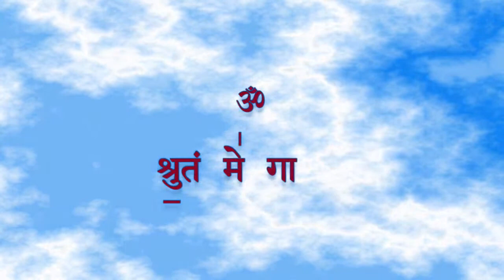gama ãgama | Dr.Siva Sankar Sai on Vedas-the foundation of Indian Culture & Spirituality Ep3 8/11/20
With the Divine Blessings of Bhagawan Sri Sathya Sai Baba, the Episode-3  of monthly lecture series gama ãgama is delivered by  Prof.(Dr.) Siva Sankara Sai .S on  the topic "The Vedas- the foundation of Indian Culture & Spirituality Episode-III".

The lecture series  is intended to disseminate the Vedic knowledge and also to recollect and introspect Swami’s teachings as food for thought for individual transformation with regular practice.

This series is brought by Sri Sathya Sai Samyukta Shruti Shreni, an initiative of Sri Sathya Sai Veda Poshana under the aegis of Sri Sathya Sai Seva Organisations. India.